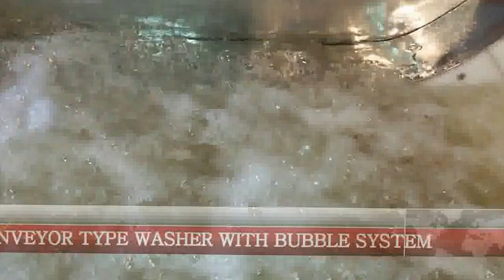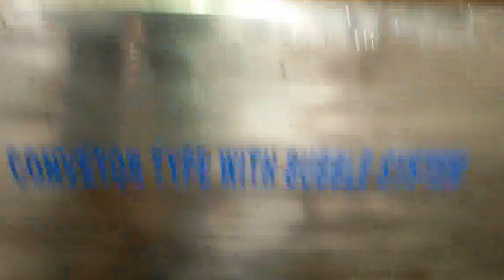CONVEYOR TYPE WASHER WITH BUBBLE SYSTEM NEW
PS- FRUIT WASHING MACHINE:- specially designed to wash all type of fruit & Vegetables root veg. as well as standard fruits & vegetable. There is a stainless steel tank in which a modular conveyor is running in deep of water with having the babble system for proper washing of fruits through blower system. There are clichés which convey the fruit to the end of washer. This conveyor will drop the fruits to your inspection conveyor.
• It is completely made of SS 304 sheet with the all standard blowers geared motors and food grade belt. Total electrical load 5HP
• water consumption 2000 Ltrs
• Water filtration system
• Water recirculation system

 Capacity – 1T/Hrs.